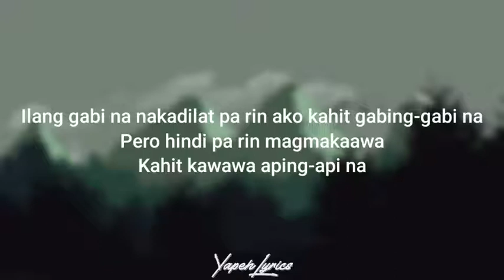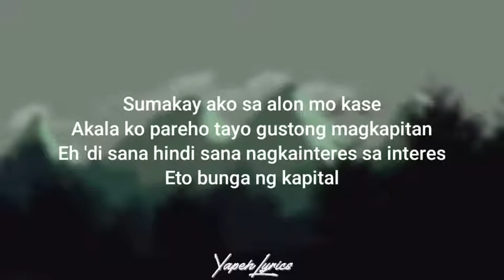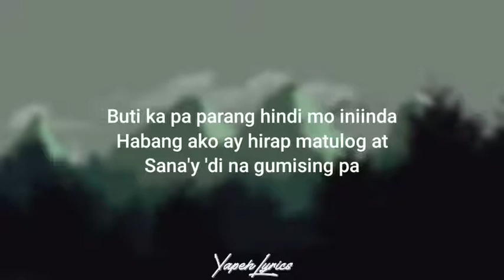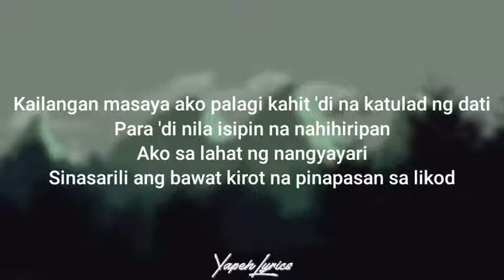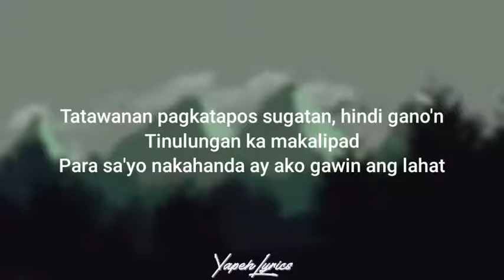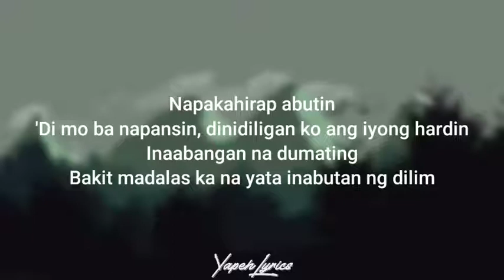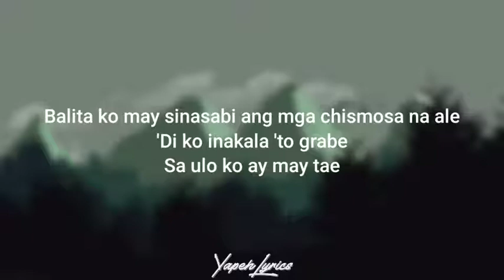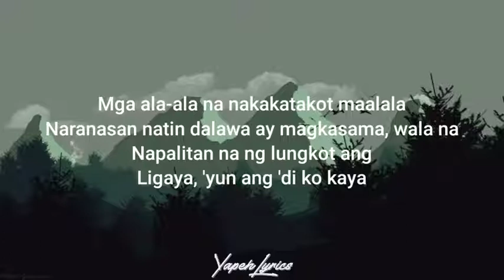Flow G - Ibong Adarna (Lyrics) Gloc 9